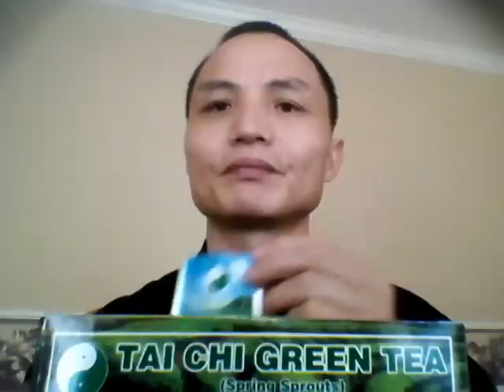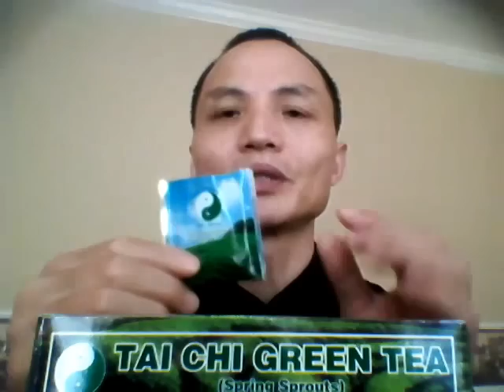Can kids drink green tea?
Can Kids take green tea?

If the kids who have the tendency to put on weight, who have asthma, allergy, digestion problem, skin problem, they may take a little bit green tea under the supervision of the parents.

If the kids is more than 8 years old, they can begin at 1-2 oz mild green tea at breakfast. They can drink a little more when they grow older. Never take it in the evening or late afternoon. Never take too much.

If the kids have digestion problem, the parents may make the tea using warm water , let the kids drink it. Or sprinkle  a little bit tea on their food.

If the kids have skin problem, no matter how old they are, the parents can soak the tea bag in the packet for 15 minutes, then apply the tea on the skin.

Tai Chi Green Tea Inc